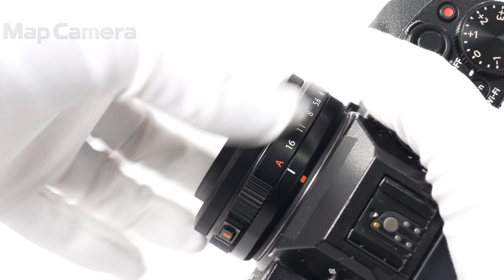FUJIFILM (フジフイルム) フジノン XF27mm F2.8 R WR 美品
FUJIFILM (フジフイルム) フジノン XF27mm F2.8 R WR

【付属品】
元箱・取扱説明書・レンズフロントキャップ・レンズリアキャップ・レンズフード・レンズフードキャップ

【ココがポイント！】操作性に優れる絞りリングや、高いタフネス性能を発揮する防塵防滴構造を備えており、スナップ撮影や人物・風景撮影など様々なシーンで高画質な写真撮影ができるレンズです。